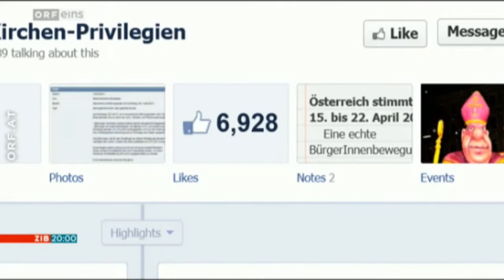Volksbegehren gegen Kirchenprivilegien, Religiöse Feiertage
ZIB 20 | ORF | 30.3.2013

Die Initiatoren fordern eine klare Trennung von Kirche und Staat, sind gegen Subventionen und Vergünstigungen der Kirchen im Milliardenausmaß und fordern eine staatliche Aufklärung der kirchlichen Missbrauchs- und Vertuschungsverbrechen - im Gegensatz zu der derzeitigen innerkirchlichen Klasnic-Kommission.